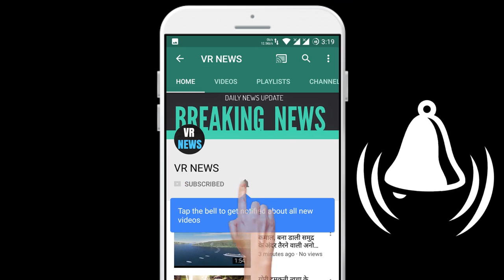Posts WWE ने बताया की ड्रू मैकइंटायर के WWE चैम्पियनशिप के लिए झगड़े की पूरी योजना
(There will be a random winner selected every week and the winners will be announced on VR NEWS channel and via email.) Posts WWE reported that Drew McIntire has made a great journey in his second run in the entire scheme of fights for Drew McIntire WWE Championship. The defending champion, Drew McIntire, is a surprise superstar and is made up of nothing. Drew McIntire won his first championship in five minutes by beating The Beast, Brock Lassner at WrestleMania 36. And the updated details on the fallout and the odd contract agreement of the champions had a hard-hitting moment before being challenged by The Big Show on the same night in WrestleMania. After defeating The Big Show, Drew McIntire was challenged by The Monday Night Messiah, Seth Rawlins. The Scotsman defeated Rawlins in Money in the Bank PPV. McIntire is now on a collision course with Bobby Lashley and will face off in the pair next PPV, Backlash. Recently, Jinder Mahal got hurt and had to undergo surgery. He underwent surgery to correct some underlying issues with his knee. The former champion said he would bounce back stronger than before, but left a definite timeline for his return. And lying down, Khabresha Banks and Belle mocked the report crying on the floor. The absence of the Roman rule, heavy machinery. Talks about the situation and more

VR NEWS !!